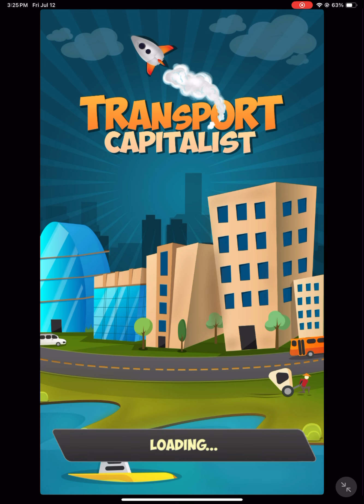Transport Capitalist GamePlay #33: ~980 Quindecillion Investors